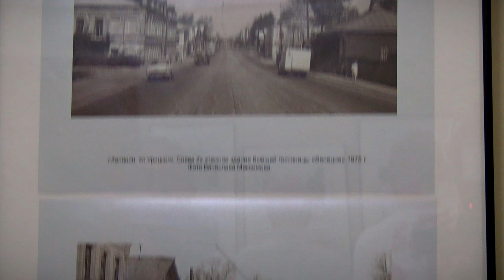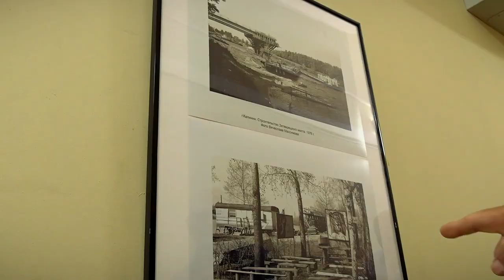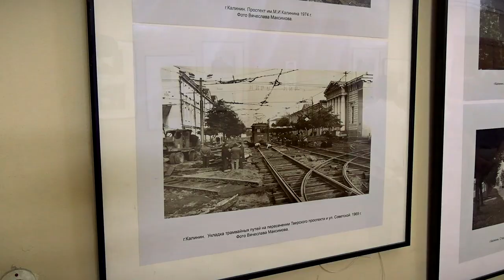В тверской Думе открылась выставка «Былой Твери очарованье…»